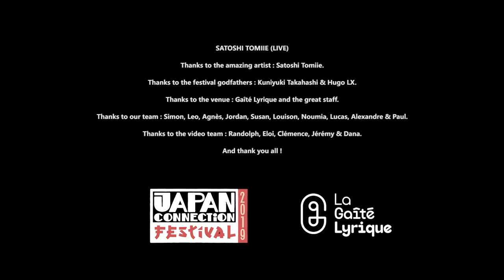SATOSHI TOMIIE (LIVE) - JAPAN CONNECTION FESTIVAL 2019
Satoshi Tomiie, live for Japan Connection Festival on May 10th 2019 at Gaîté Lyrique, Paris.